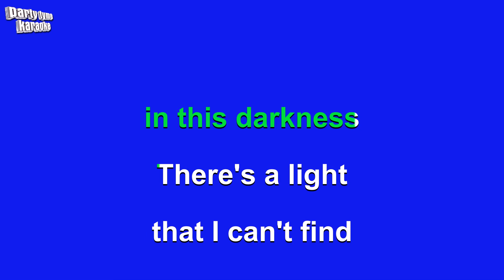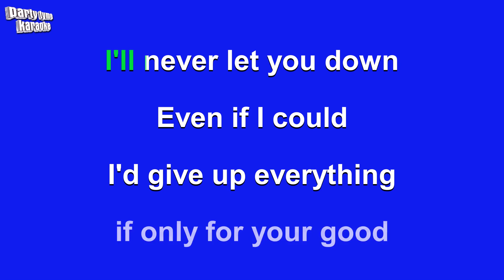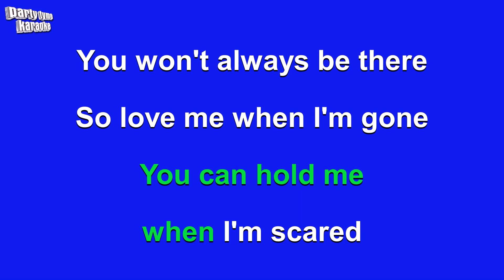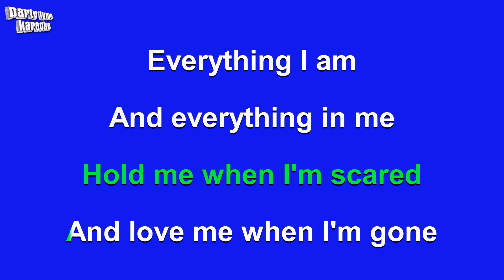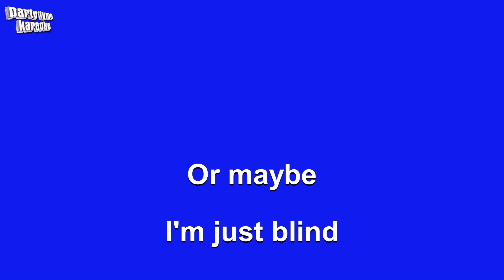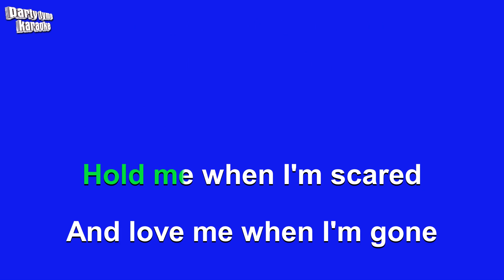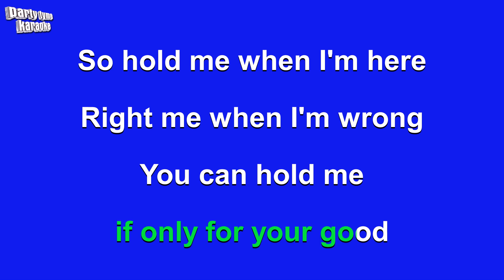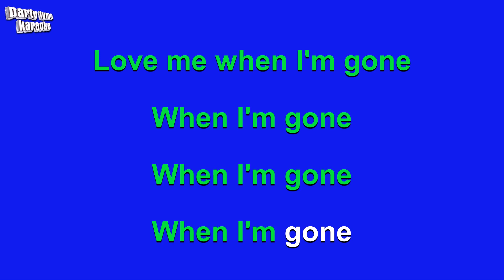3 Doors Down - When I'm Gone (Karaoke Version)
Karaoke sing-along version of 'When I'm Gone'
made popular by 3 Doors Down,